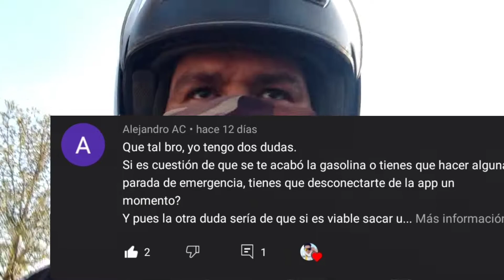ESTO ES LO QUE NADIE TE DICE DE LAS APPS DE COMIDA / @MrFaradayVlog 🖤✌🏻didi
Si vas a empezar a trabajar como repartidor este video es para ti. Pues te comento algunos problemas básicos por los que pasa un repartidor antes de llevar la comida a la puerta del comensal.